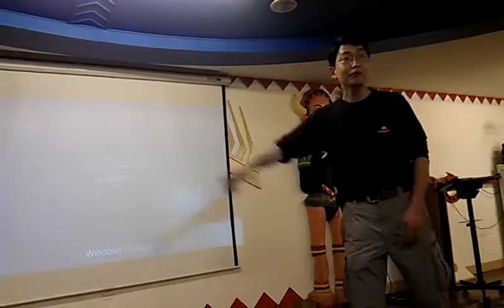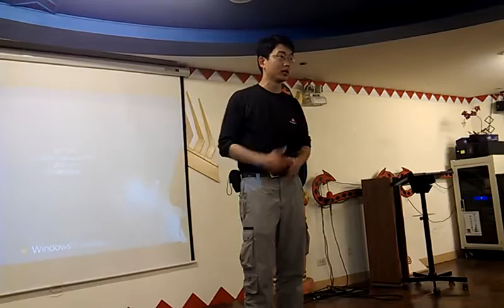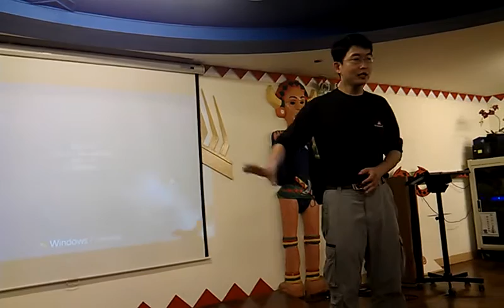反核遊戲綱領大公開─南北發生核災所有的人都會跑到台中來VIDEO1772